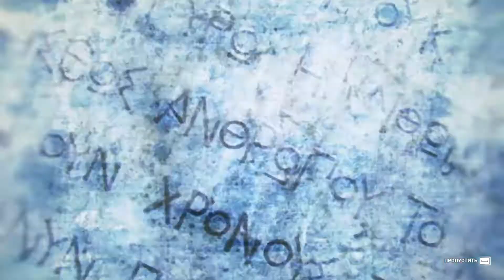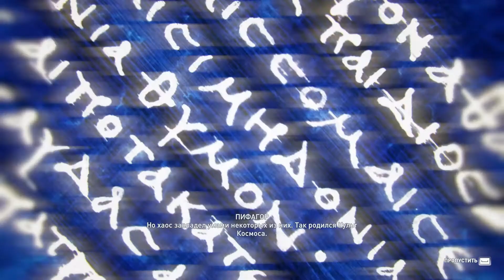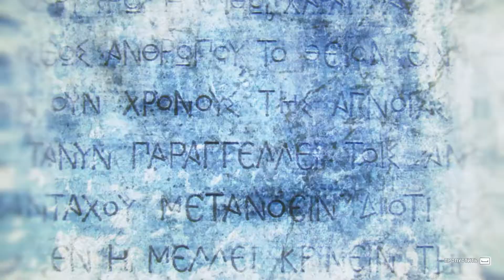Прохождение Assassin's Creed Odyssey — Часть 156: Там, где всё началось / Призрак Космоса (ФИНАЛ)